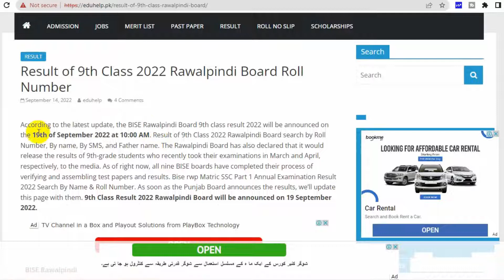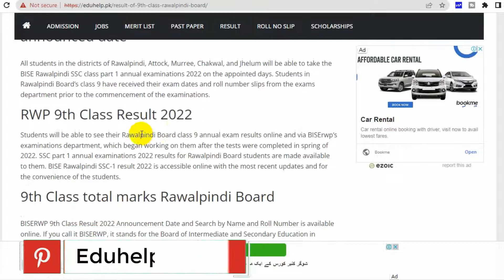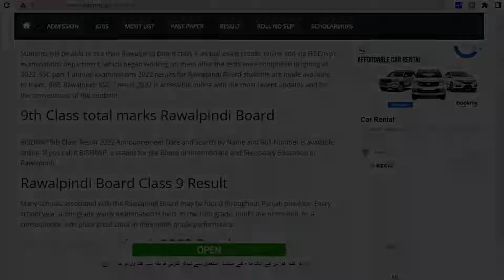Result of 9th Class Rawalpindi Board by roll number name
How to check Result of 9th Class 2022 Rawalpindi Board by roll number name.check Result of 9th Class 2022 Rawalpindi Board by roll number name here.rawalpindi board result 9th class 2022.what is the date of 9th class result 2021 rawalpindi board?.10th class result 2022 rawalpindi board roll number. BISE Rawalpindi 9th Class Result 2022 will be announced on 19 September 2022 at 10:00 AM. Pindi Board will declare Ninth Class Result 2022.How to Check BISE Rawalpindi 9th Class Result 2022 Online by Roll Number? — Write your Roll Number in SMS Write Option and send it to 800299 sms on mobile.